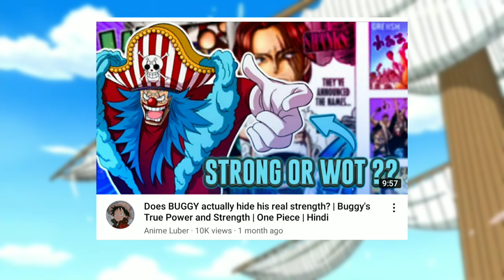DID ANYONE SAY MIHAWK IS OVERRATED?? | One Piece Manga | Chapter 1058 | Hindi